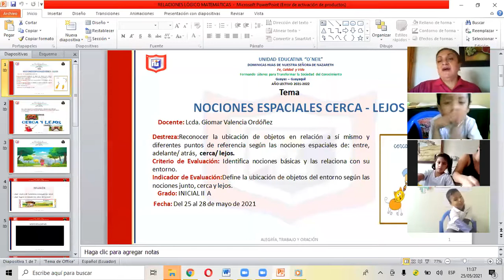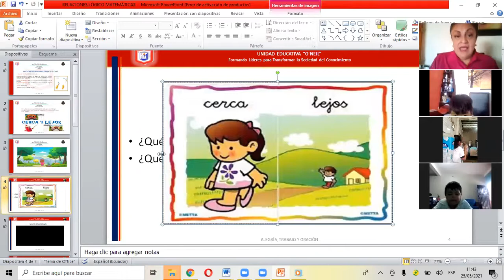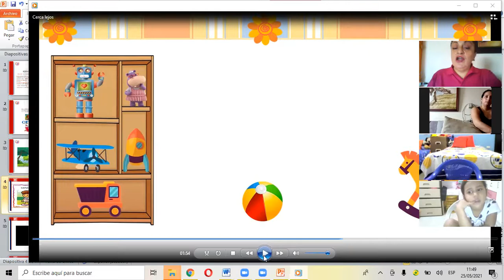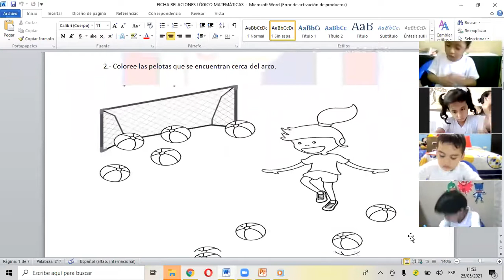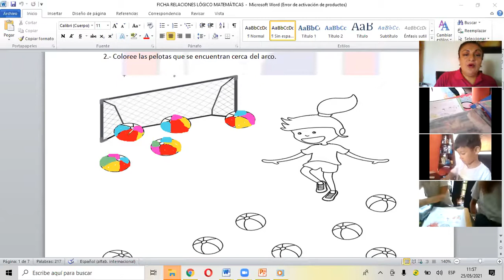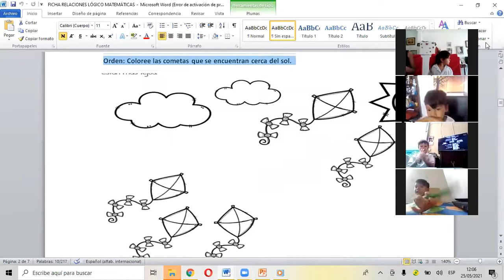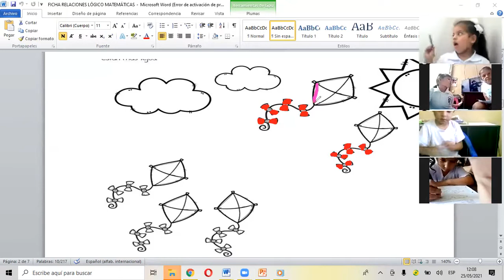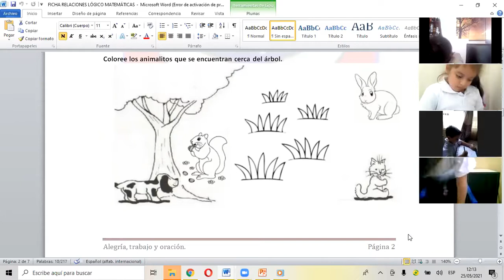Relaciones Lógico Matemáticas